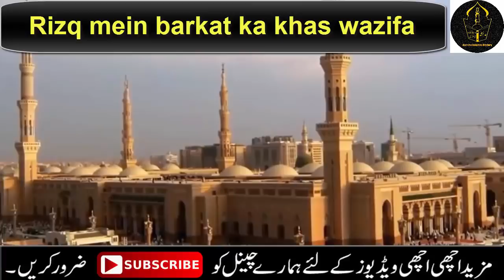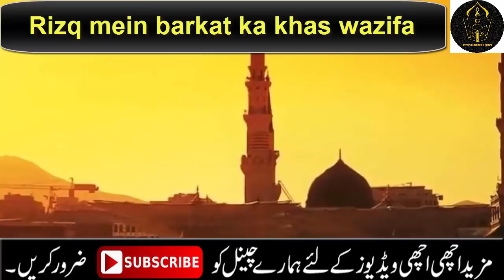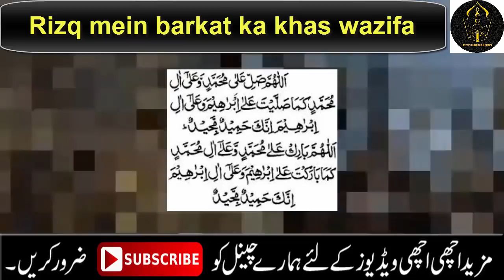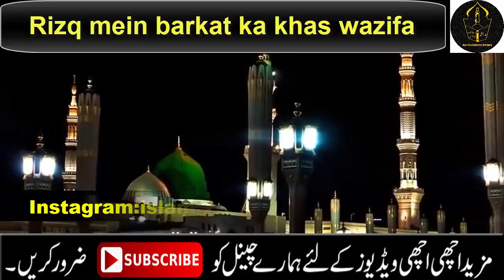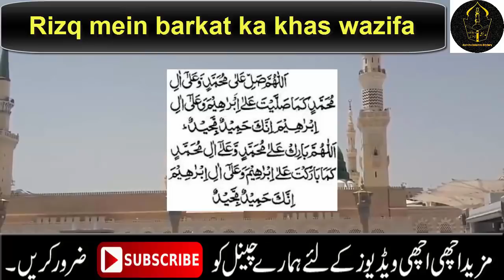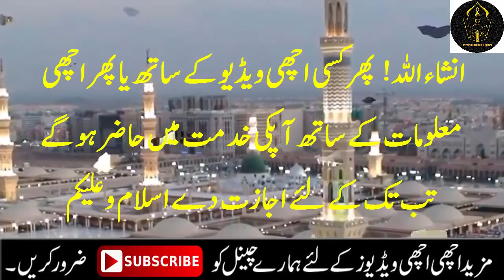Ya fattahu ya razzaqu benefits || Allah names || Rizq or dolat ky liye wazifa || Rizq ka wazifa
Asalm o alikum ! Aj mein ap k sath Allah ke do namo ka khas wazifa share krny ja rahi hon jis k krne se ap ki rizq or dolat main izafa hoga, is k liye krna ap ne yeh ha k ap ny 41 times ya fattahu ya razzaqu ka wird krna hai or awal akhir a ne darood pak ko lazim prhna hai INSHAALLAH apko faida zror hoga
JAZAKALLAH